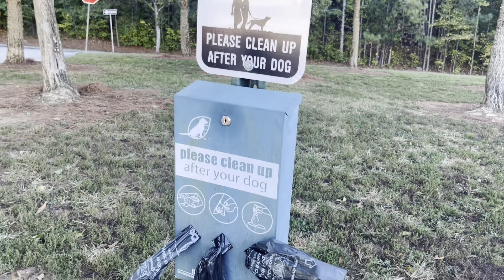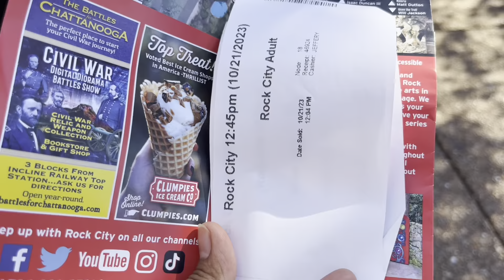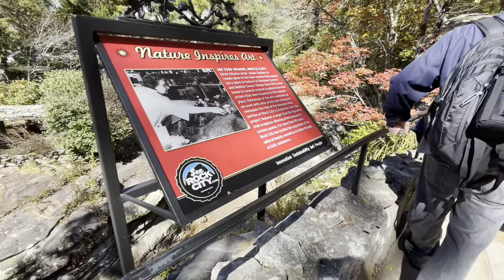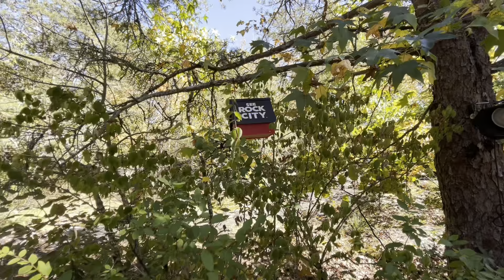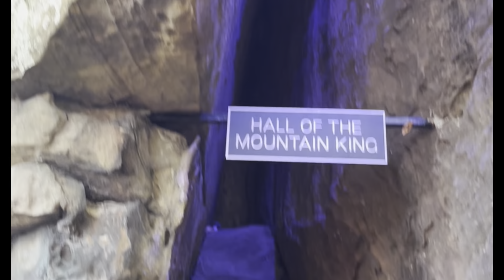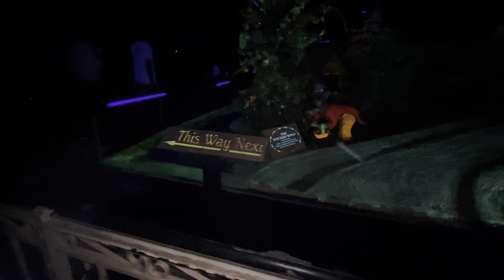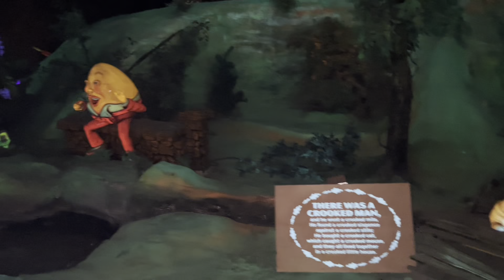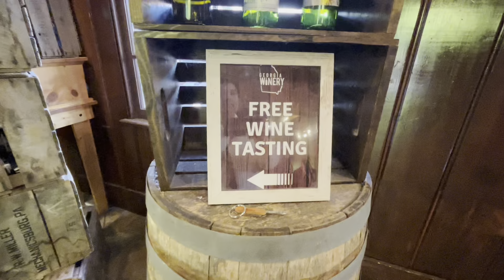Rock City Gardens in USA | រូងភ្នំថ្ម នៅសហរដ្ធអាមេរិក